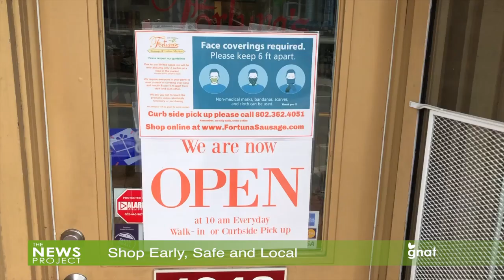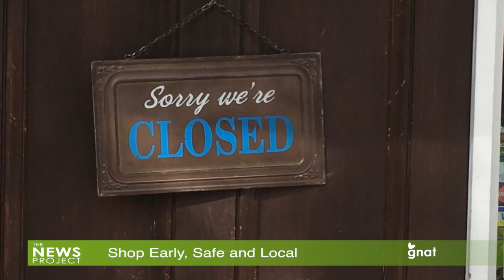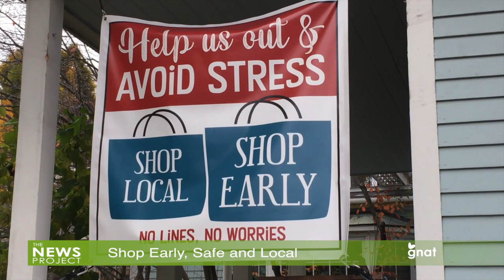The News Project - Shop Early, Safe And Local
Supply chains are stressed, and spreading out shopping makes it safer. Local merchants are planning a bargain-themed weekend in November to get customers into their stores before it gets more complicated this holiday season.